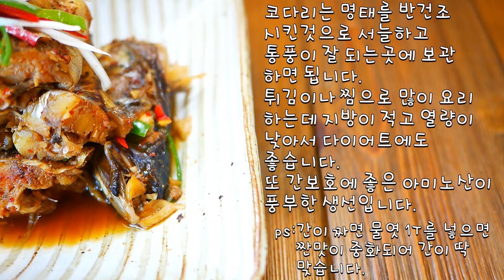코다리 조림 맛있게 만들기. 부드럽고 짭쪼름한 밥 반찬 코다리 조림. Boiled kodari RECIPE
밥 반찬으로 좋은 너무 맛있는 코다리 조림을 만들었어요..
주로 밥 반찬으로 많이 하지만 전라도에선 명절때 많이
만들던 명절 음식입니다.

재료:코다리 4마리,대파 1/2,청.홍고추1개씩
양념:간장 4T,고추가루1/2T,간마늘 1T,생강술 1T,청주 2T,다시마물 1C,물엿 2T,후추

만드는법
1.대파(흰부분)는 2등분해 길게 채 썹니다.
2.홍고추는 반갈라 씨털고 채 썰어 주세요.
3.코다리는 씻어 지느러미를 자르고 4등분 합니다. 지느러미가 많으니 잘 보고 빠진것 없이
   잘라 주세요.
4.냄비에 코다리와 간장,다진생강,설탕,마늘,고추가루,청주,다시마물,후추를 넣고 끓여 주세요.
5.끓으면 코다리가 부서지지 않도록 조심조심 해가면서 뒤적여 줍니다.
5.국물이 자박자박 해지고 끓으면 간을 보고 짜면 물엿을 넣어 주세요.
  짠맛이 중화되어 짜지 않습니다.(영상엔 없어요~ㅠㅠ)
6.국물이 많이 줄어들게 코다리가 졸여지면 채썬 고추 넣고 완성합니다.